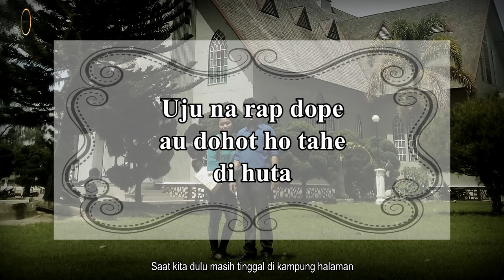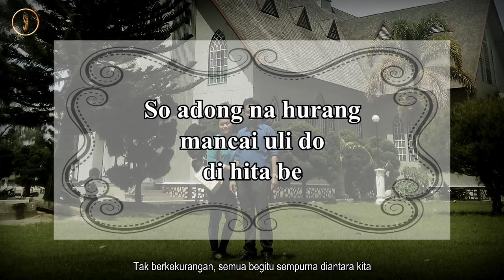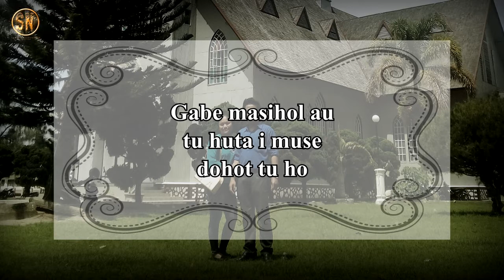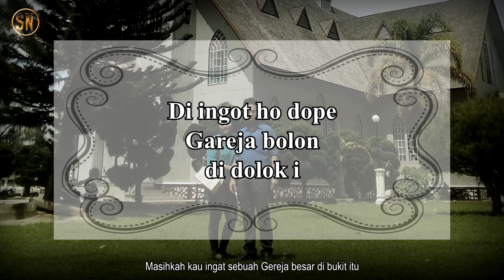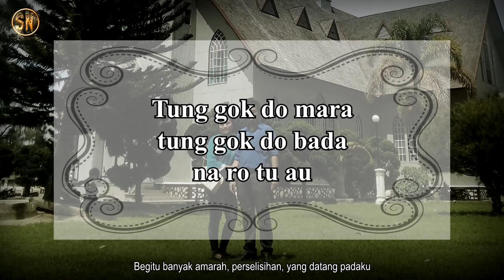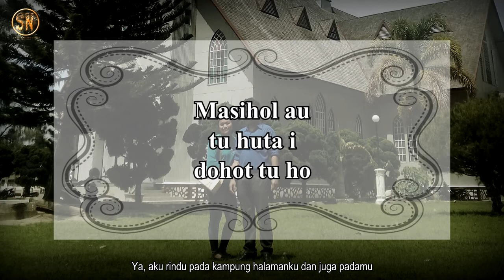Marsada Band - Dakdanak Uju i (Karaoke)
Nada dasar mengikuti lagu aslinya (Do=C#)